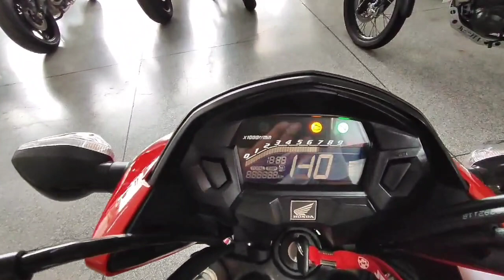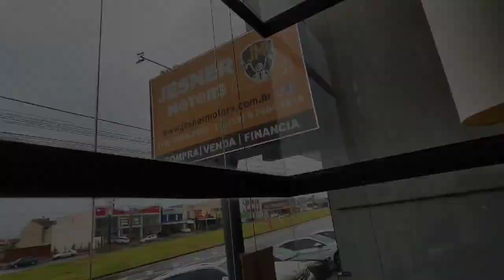Honda CG 160 Titan 2023 novíssima apenas 12mKm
🏍️ Honda CG 160 Titan 2023 novíssima, apenas 12mkm , sem detalhes
R$ 17990,

✓partida elétrica
✓rodas de liga leve
✓painel digital com hora e contagio
✓freio a disco (combibrake)
✓manual e chave reserva
✓a mais completa da categoria
✓ótimo custo benefício
✓painel digital com hora e contagiro
✓doc's ok
✓moto Impecável
✓Financio
✓Troco
✓parcelo no cartão de crédito até 21x
(Sujeito a taxas e ou aprovação

📌Jesner motors
📍Av São Paulo , 819, Jd Dona Regina
 Santa Barbara do oeste, Sp